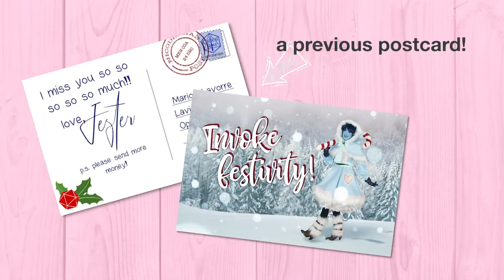Get Ready With Me: Winter Aisling + Q&A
Hang out with me as I get into costume as a winter version of Aisling, my D&D character! Drinking game: Take a drink every time I say "basically."

▼ INDEX ▼
0:00 - Start
0:22 - I want to send you a postcard!
1:04 - What is "winter" Aisling?
2:47 - Original Aisling vs. current Aisling
7:04 - Sponsored by Kobold Press
8:29 - Who do you work best with in combat?
9:30 - Do you have any regrets about adventuring?
10:18 - Why did you make your pact?
11:13 - What's the scariest thing you've ever seen?
12:36 - Favorite foods?
13:22 - What is your relationship like with Nightshade?
17:04 - How did you know to make tea from your hair flowers?
17:50 - Who is your worst enemy?
18:59 - What's a clothing style you'd like to try?
19:30 - How many party members could you arm wrestle?
20:04 - What's your go-to spell?
20:27 - Who do you miss?
21:17 - What will you do when you're done adventuring?
21:43 - What moment made you face your mortality?
22:57 - Any advice on caring for a pseudodragon?
23:26 - When did you learn druidry?
23:52 - What's the worst thing you ever tasted?
24:34 - How do you feel about money?
24:53 - Winter Aisling!
25:33 - Outro

Logo animation by Rosie at Arcane Focus!

Chaucer voiceover by J Blake Smith